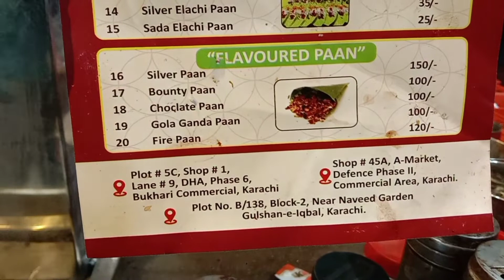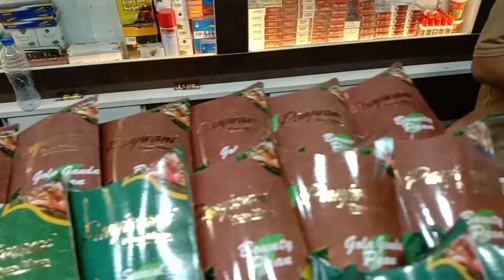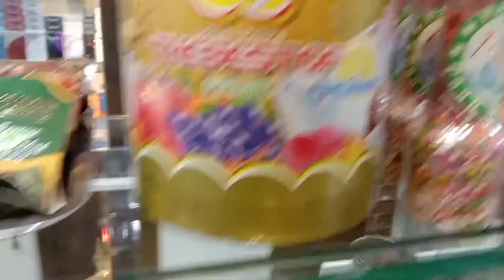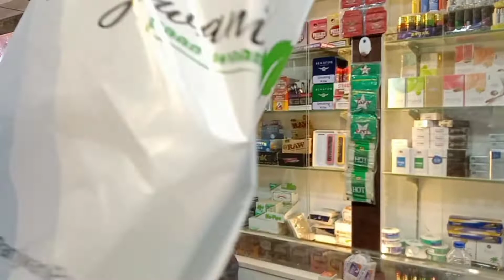Fire Paan, Raja Paan Different Paan Shop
My channel Pakistani or Indian style dishes, With Tasty Life

Hi
I am Tasty Life Welcome to our you tube channel Kitchen With Tasty Life.

The perfect Recipe for you. Give it a try and enjoy with family.
please see our more amazing food recipes by follow below given links.